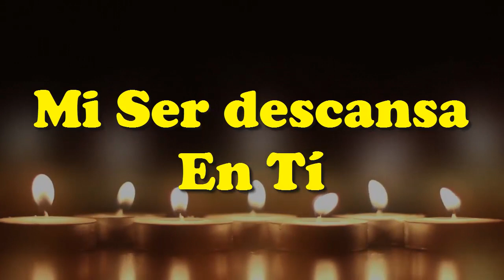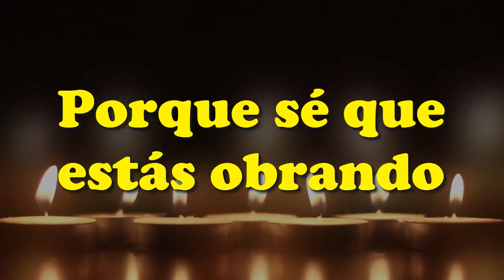En Tí Marco Barrientos Pista